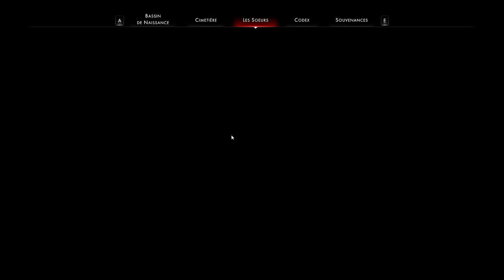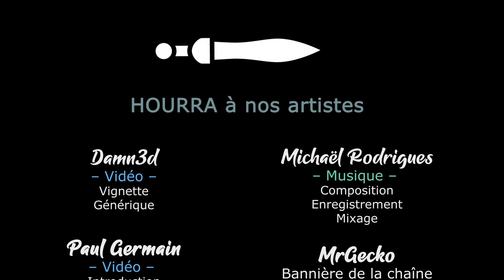#02. OTHERCIDE - On grimpe les niveaux [FR][LecygneNoir]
Petit retour sur ce jeu somptueux et trop peu joué qu'est Othercide ! 3 ans après, ça reste un vrai coup de coeur 😍

🎮 : Othercide
Vous avez aimé ? Vous pouvez aider la chaine en achetant chez notre partenaire !

- Ardarin
- Broudaff
- Célestin
- Mallevin
- Mangazore
- Zmoi6